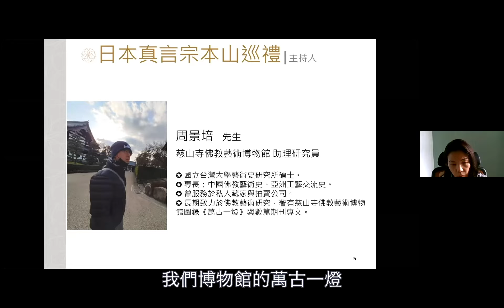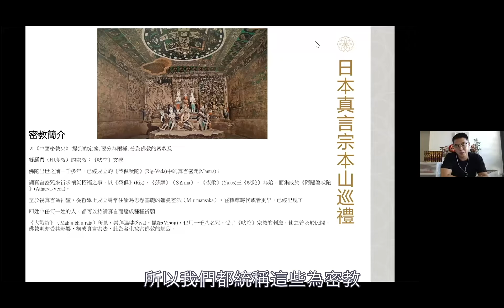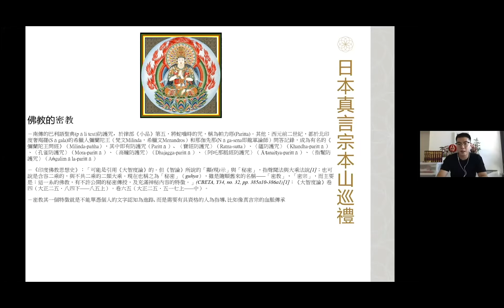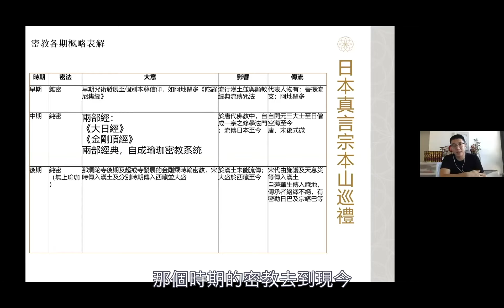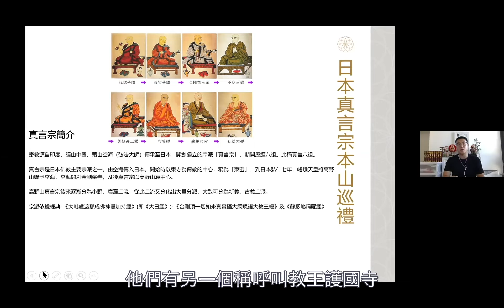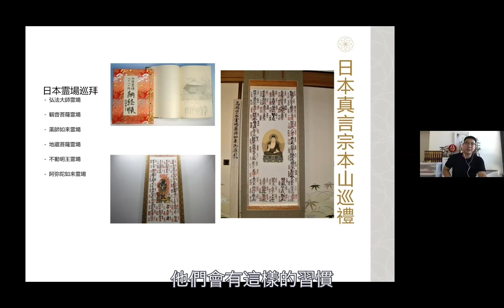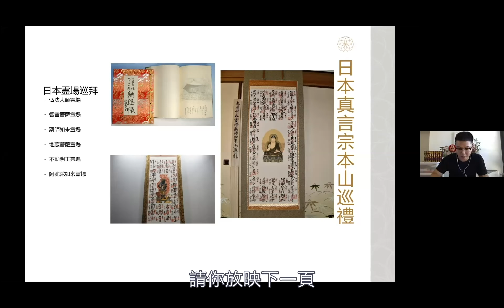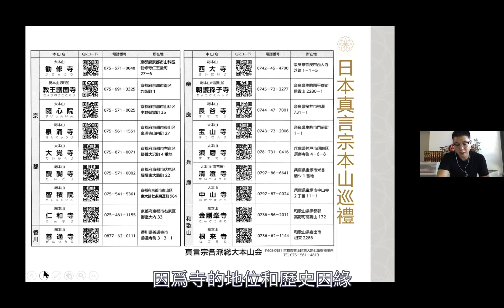【雲水一隅：旅人對談系列】日本真言宗山巡禮 -線上回顧（上） Journey through Shingon Monasteries 1 -Online Review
【雲水一隅：旅人對談系列】日本真言宗山巡禮 -線上回顧（上）

每個人都是時空裡修行的旅人，在雲水之間的一隅，不斷相遇。本系列將透過與不同領域專家間的對話，延伸佛法與佛教藝術的思維網絡，開展對於知性世界的全新視野。

第一季：走在世間的正道上

五月到七月的主題將聚焦在「道路」，「道路」可以是足下行走的真實路徑，也可以是尋找生命意義的心靈之路，或是追尋歷史線索的藝術考察之路。讓我們順著這些真實與抽象交錯的路線，走出自己的人生正道。

EP3 日本真言宗本山巡禮
日本真言宗的緣起與中國唐代密教息息相關，不僅延續了唐密的儀軌傳承，也孕育出嶄新的日本佛教文化。請跟我們隨著講者的蹤跡，認識東亞佛教文化的另一個面相。

導師：廖仲海 先生 | 慈山寺佛教藝術博物館助理行政主任
語言：粵語

想得到最新的活動資訊，FOLLOW慈山寺佛教藝術博物館的專頁  :

慈山寺佛教藝術博物館 關心您！

【The Oasis: A Practitioner's Talk Series】A Journey through Shingon Monasteries 1  -Online Review

Everyone is a practitioner in time and space. In life, we meet different types of people. In this series, we discuss with experts from different fields, expanding our understanding of Buddhist teaching and Buddhist art.

Season I : Walking on the Mindful Path

From May to July, we focus on the concept of road. The word road can be the pathway under our feet, the mindful journey looking for the meaning of our lives, or the road to discover different artworks' historical clues. Let us follow these concrete and abstract roads, finding our own way in life.

EP3-A Journey through Shingon Monasteries
Shingon Buddhism in Japan originated from and was closely intertwined with Tang China’s Vajrayāna Buddhism. Not only did Japan continue Tang Chinese Vajrayāna Buddhism’s legacy, it further developed into a new Japanese Buddhist culture. Let us follow the speaker’s footprints and uncover another facet to East Asian Buddhist culture.

Tutor: Jesse Lyew | Assistant Executive Officer of Tsz Shan Monastery Buddhist Art Museum
Language: Cantonese

Tsz Shan Monastery Buddhist Art Museum cares for you!